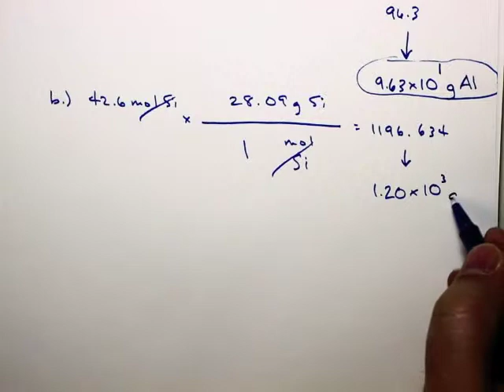Mole Conversion 3